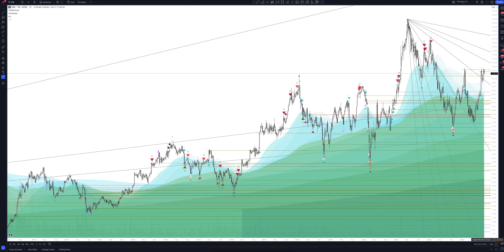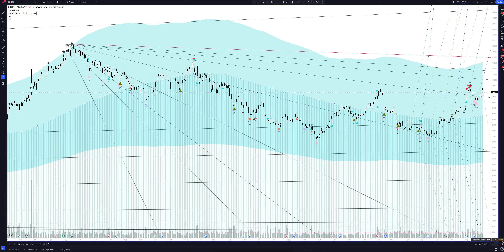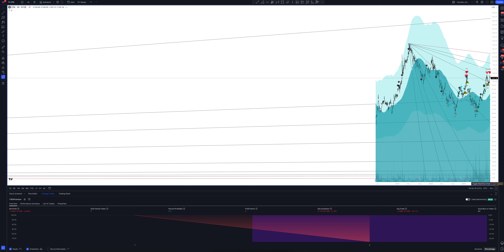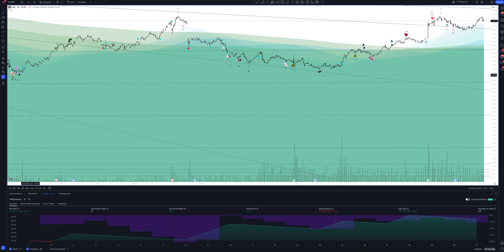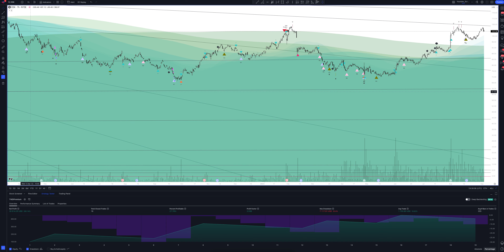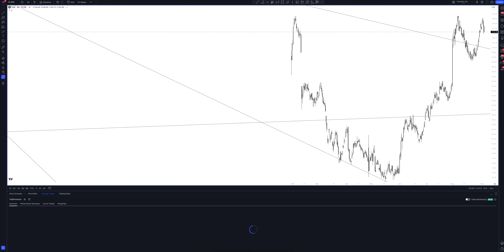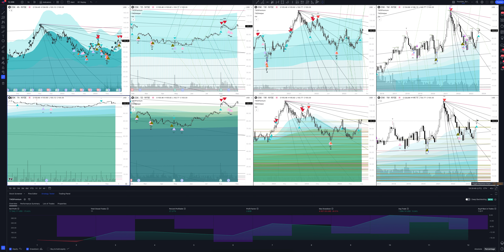Прогноз цены Oshkosh Corporation (OSHKOSH CORPORATION (HOLDING COMPANY)) на сегодня и 2023 год. Инве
В этом видео вы увидите полный обзор и профессиональную аналитику Oshkosh Corporation на всех временных интервалах, а также узнаете покупать или продавать OSHKOSH CORPORATION (HOLDING COMPANY) сегодня и на будущей неделе. Учитывая, что мы проводим анализ месячных таймфреймов для OSK - это вам поможет сделать прогнозы любой временной интервал. Будь вы начинающий с нуля трейдер или адепт инвестиций - это видео однозначно даст вам полное понимание рыночной ситуации.

Если вас интересует прогноз Oshkosh Corporation на сегодня и завтра - смотрите аналитику OSHKOSH CORPORATION (HOLDING COMPANY) на часовом таймфрейме.
Если вы трейдер и вас интересует прогноз цены Oshkosh Corporation на день - смотрите аналитику OSHKOSH CORPORATION (HOLDING COMPANY) на дневном таймфрейме.
Если вы инвестор и вам нужен прогноз цены Oshkosh Corporation на неделю - смотрите аналитику OSHKOSH CORPORATION (HOLDING COMPANY) на недельном интервале.
Если вы профессиональный инвестор и вам интересен прогноз цены Oshkosh Corporation на 2023 год - смотрите анализ OSK на месячном интервале.

Вся аналитика сделана с помощью профессионального торгового индикатора The Waved™ Premium. В ней вы найдете торговые сигналы для OSHKOSH CORPORATION (HOLDING COMPANY), VSA анализ Oshkosh Corporation, технический анализ OSK, сигналы дивергенции для OSK, обзор торговых паттернов. И узнаете вырастет или упадет цена в ближайшее время. Newmont Corp. является производителем золота, участвует в разведке и приобретении золотых свойств, содержит медь, серебро, свинец, цинк или другие металлы. Он работает через следующие географические сегменты: Северная Америка, Южная Америка, Невада, Австралия и Африка. Сегмент Северной Америки состоит в основном из Карлина, Феникса, Двойных ручьев и Лонг -Каньона в штате Невада, Крипл -Крик и Виктора в штате Колорадо, в Соединенных Штатах. Сегмент Южной Америки, состоящий из Янакоча в Перу, Мериан в Суринаме и Серро Негро. Австралийский сегмент состоит в основном из Боддингтона, Танами и Калгурли в Австралии. Африканский сегмент, состоящий из Ахафо и Айкем в Гане. Компания была основана Уильямом Бойсом Томпсоном 2 мая 1921 года и со штаб -квартирой в Денвере, кот.